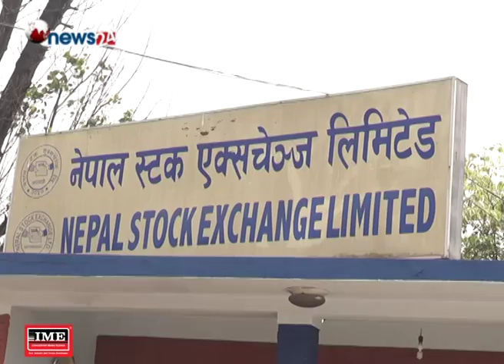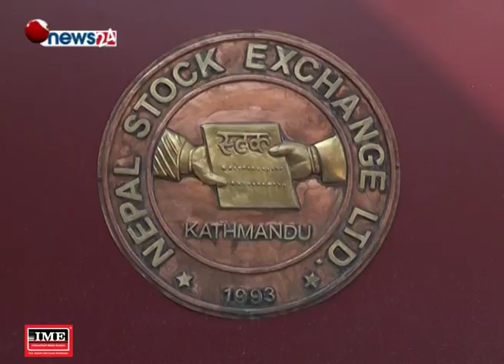बुधवार पनि शेयर बजारमा नेप्से र कारोवार दुवै घट्यो - NEWS24 TV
केही दिन देखि यता शेयर बजारमा गिरावट आउने क्रम जारी रहेको छ । शेयर बजारका लगानीकर्ताहरुमा अझै अन्यौल र अस्थिरता देखिएको छ ।